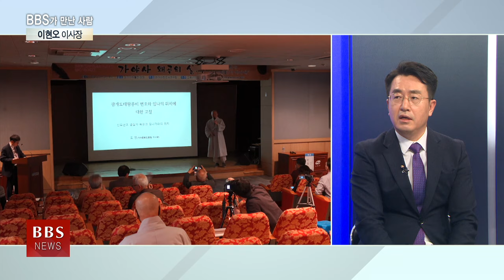[BBS가 만난사람] 이현오 한국인도 상공문화포럼 이사장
한국 불교계와 인도 정부가 한국 고대 가야 역사와 가야 불교 복원을 통해 양국의 2천년 교류 역사를 바로 세우는 사업을 추진하려는 움직임을 보이고 있는데요.

인도 전문가로 꼽히는 이현오 한국인도상공문화포럼 이사장에게 한국- 인도간 불교 교류사업의 과제와 전망에 대해 들어봤습니다.

전경윤 기획보도대응팀장이 만났습니다.